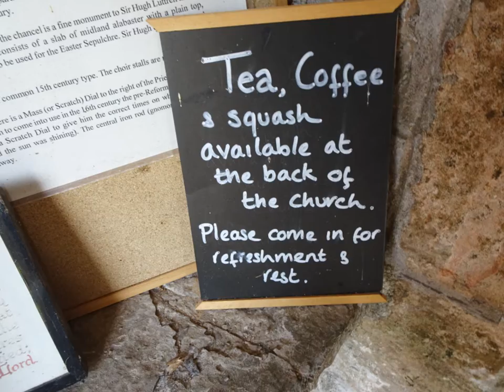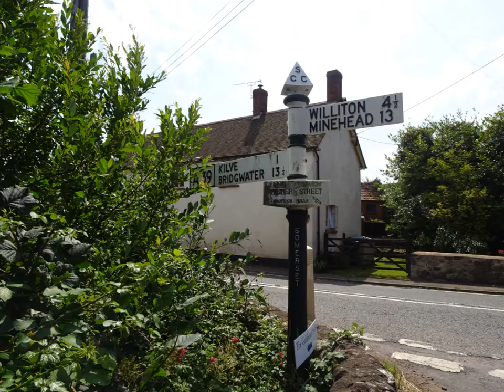East Quantoxhead Circular Walk, Part I, 'Across The Fields From The Church On The Hottest Day of 201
I arrive at a quintessential English village with the thatched roofs, the ducks on the village pond, the church and the manor house AND total peace--East Quantoxhead I parked my much loved campervan, Alberta, and have a brief look around the church having visited here on other occasions and created other videos etc. before passing thru a few gates and across the fields heading for the Quantock hills and the Coleridge Way---this will be a circular walk taking in West Quantoxhead, St Audries Bay and the Somerset Coastal path towards the fossil beaches with magnificent views. But for now I have to negotiate the fields in the 'Season of The Cow'.